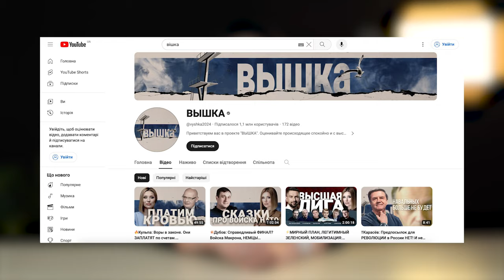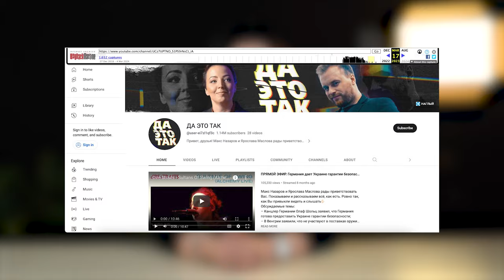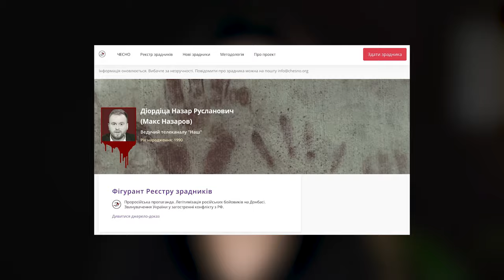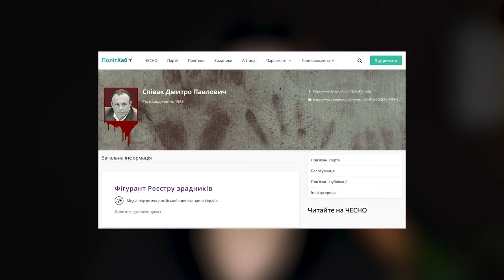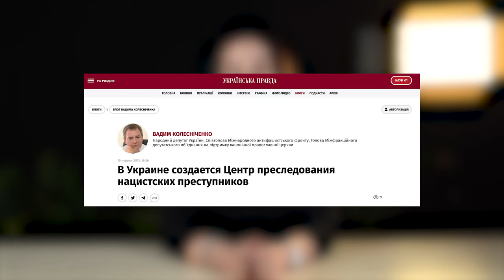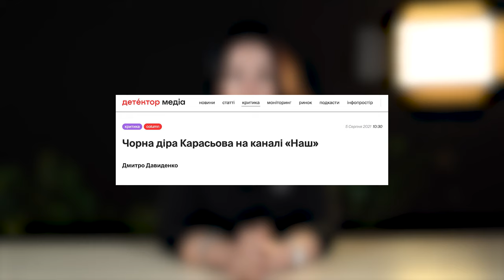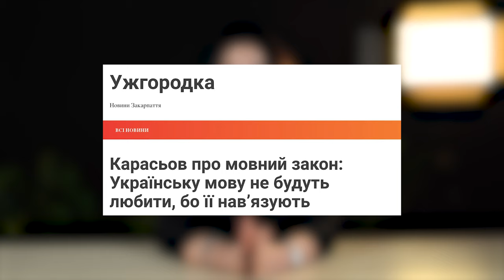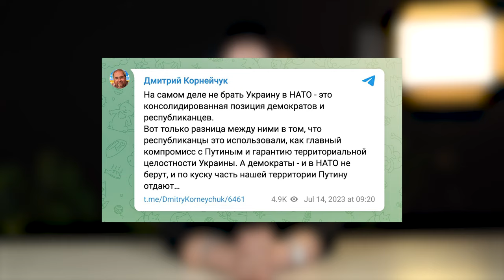Змінив назву, але не риторику: що відомо про проєкт «Вышка»? Дайджест російської дезінформації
З першого погляду здається, що проєкт «Вышка» на ютубі — це нова програма. Насправді ютуб-канал «Вышка» створений ще у 2018 році, проте старих відео ви не знайдете.

Ютуб-канал «Вышка» — це перейменований канал «НАШ». На Вікіпедії можна знайти оригінальне посилання на ютуб-канал видання. За допомогою архіву Wayback Machine ми виявили, що у січні 2022 року канал мав назву «НАШ», проте пізніше його перейменували на «Да, это так», і тепер канал називається «Вышка». Тобто один і той же канал перейменовували двічі.

Сам телеканал «НАШ» був підконтрольним проросійському політику Євгенію Мураєву, хоч і формально належав його батьку та деяким іншим співвласникам. Ведучі проєкту також мають проросійський бекграунд. Наразі на ютуб-каналі їх двоє: Лана Шевчук та Василь Апасов.